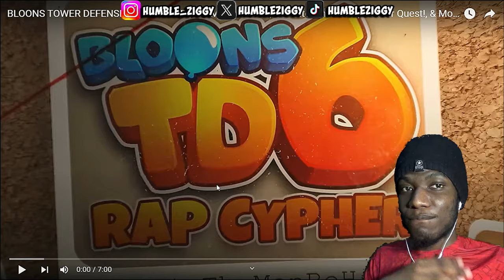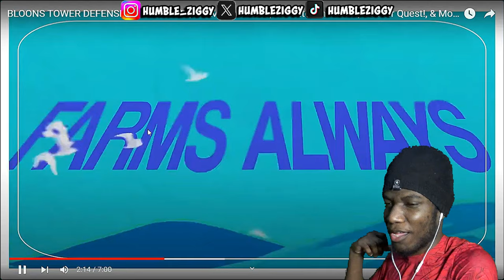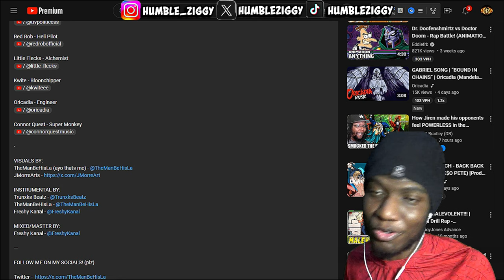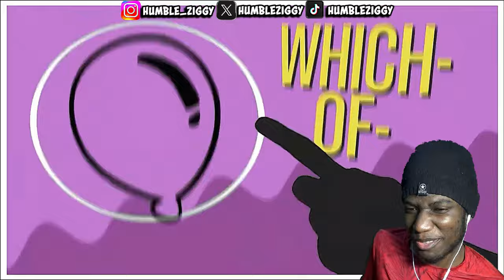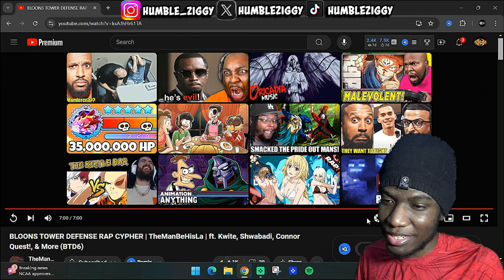The BEST BLOONS TOWER DEFENSE RAP CYPHER EVER!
Get ready for the ultimate Bloons Tower Defense Rap Cypher featuring TheManBeHisLa, Kwite, Shwabadi, Connor Quest!, and more! Watch as they spit fire rhymes over beats inspired by BTD6 in this epic collaboration.

ARTISTS: @McGwireMusic  , @Freeced  , @KevinBennettMusic  , @LouvertureFrederic  , @Ziggy_Cheez  , @pesopete  , @JHBBOSS  , @MirBlackwell  , @TheManBeHisLa  , @Shwabadi  , @DripStick  , @AerialAce40  , @TTVPoliticess  , @RedRobOfficial  , @little_flecks  , @Kwiteee  , @oricadia  , @ConnorQuestMusic